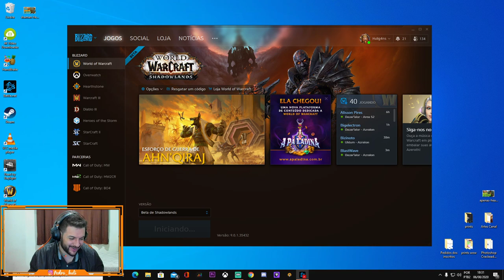QUERO VER CRIAR SEU PERSONAGEM AGORA! | WOW SHADOWLANDS BETA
Começando os vídeos do Beta do Shadowlands justamente com as opções de personalização dos personagens do world of warcraft. Estão incríveis! Quero ter todos agora!

Vai começar a jogar WOW? Comece por este link que você vai estar ajudando o canal!

+ Meu código (ganha 50% a mais se upar comigo)

Para entrar na guild basta procurar Drim du Drim no localizador de guilds! Recrutamento liberado.